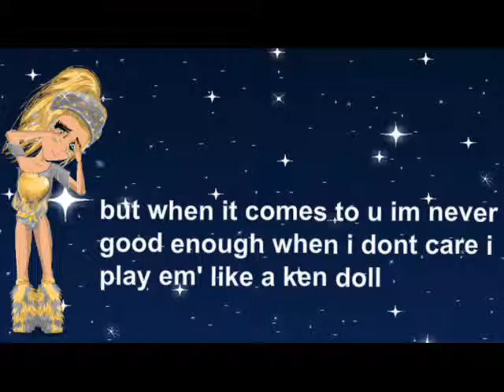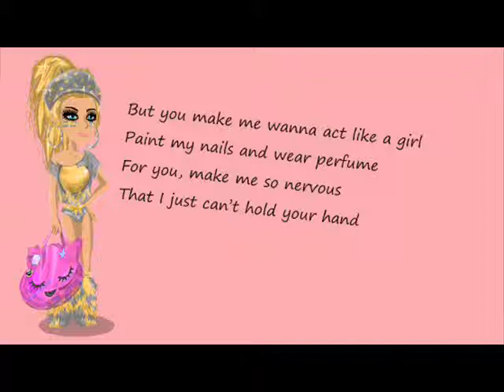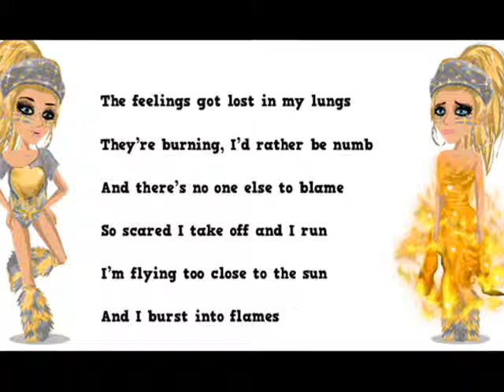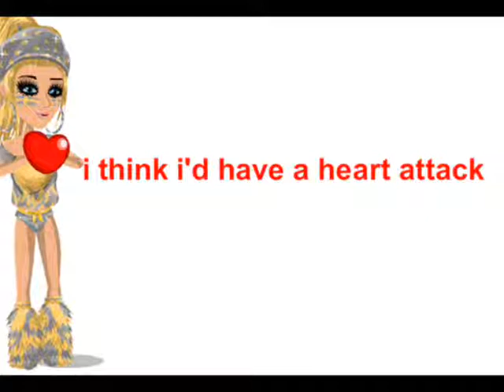Heart Attack-Demi Lovato (MSP version)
my 6th music video plz like!
:) and go to moviestarplanet! its fun :D xD